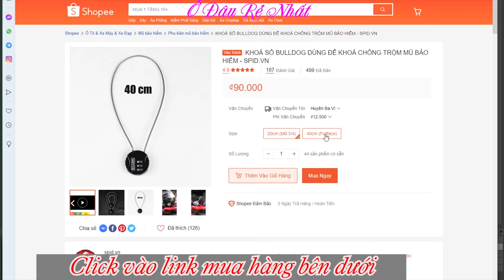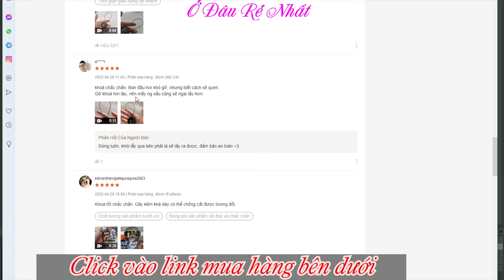KHOÁ SỐ BULLDOG DÙNG ĐỂ KHOÁ CHỐNG TRỘM MŨ BẢO HIỂM giá rẻ nhất Shopee, Lazada, Tiki, Sendo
Mua KHOÁ SỐ BULLDOG DÙNG ĐỂ KHOÁ CHỐNG TRỘM MŨ BẢO HIỂM giá rẻ nhất trên Shopee:

KHOÁ SỐ BULLDOG DÙNG ĐỂ KHOÁ CHỐNG TRỘM MŨ BẢO HIỂM

Phụ kiện Khoá Số Bulldog là một trong những sản phẩm mới nhất của thương hiệu Bulldog trong năm 2019. Khoá Số Bulldog ra đời nhằm đáp ứng nhu cầu chống trộm cho các dòng mũ cao cấp, cực kì tiện lợi cho người dùng khi hạn chế được việc phải mang vác chiếc mũ bảo hiểm của mình đi khắp nơi.

 Ưu điểm sản phẩm:
- Chống các loại kéo, kềm cắt bấm thông thường.
- Chịu lực kéo lên đến 60kg.
- Mật khẩu được cá nhân hoá, bảo mật cao, dễ dàng khi sử dụng.
- Có 2 phiên bản: dây dài 20cm dành cho các loại mũ 3/4, dây 40cm dành cho các loại mũ fullface.
- Độ bền cao, giá ưu đãi.

LƯU Ý:
- ĐỘ DÀI KHOÁ TÍNH LUÔN CẢ PHẦN ĐẦU KHOÁ
- Dây khoá 20cm dùng cho mũ 3/4 có lỗ khoá